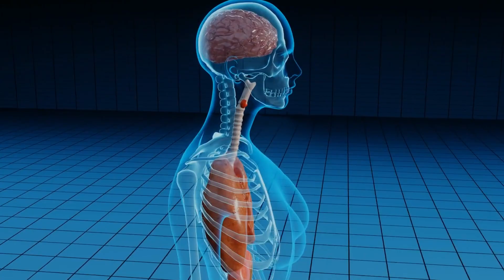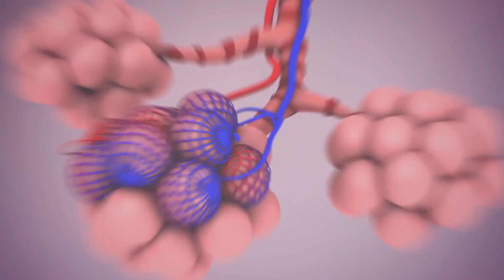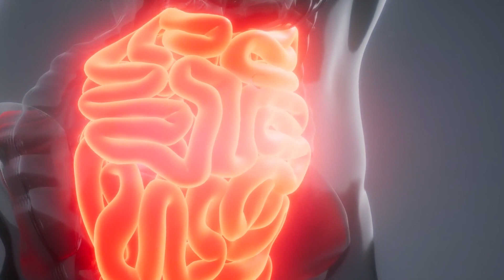Top 10 Highest-Paid Medical Professionals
There are three main ways I can tell someone is wealthy when I meet them: either they work in finance; their parents are extremely wealthy; or they are doctors. Sometimes, doctors are the richest people.

In this video,we’ll talk about the 10 highest paid doctors.

Thank you for checking out Financial Fluence. We are here to help you understand general finance and personal finance. We also teach you way to make money online. Our goal is for everyone to be able to take control of their finances and to set themselves up for a lucrative lifestyle. These financial concepts are not complex, but there is often a simple mindset difference between being broke and being wealthy. We hope our videos on finance and making money online are as fun, entertaining and educational as possible. We're aiming for 5 videos per week so please subscribe and enable notifications so you can stay up to speed with the latest tips in finance, making money and passive income.